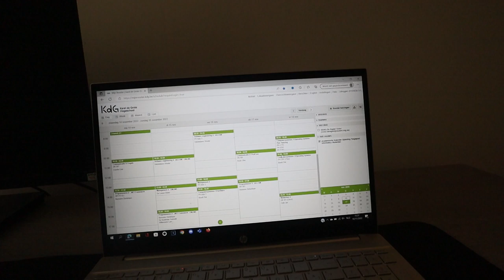Buying My First Sports Car at 19! Mazda MX-5 Roadster 2022